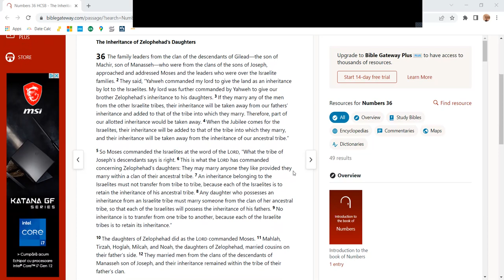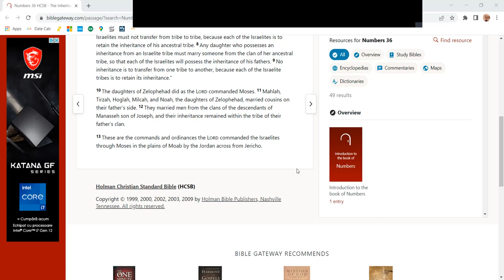Numbers 36 - HCSB